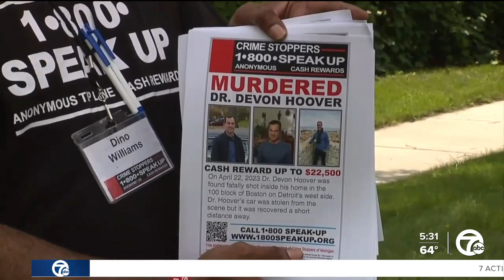Dozens canvas Detroit neighborhood months after murder of Dr. Devon Hoover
It's been just over three months since the murder of Detroit neurosurgeon Dr. Devon Hoover, and police still haven't named any suspect.  Hoover was found dead in his historic mansion in Detroit's Boston Edison District in April. At one point, police took a person of interest in custody on unrelated charges but released them following prosecutorial review.